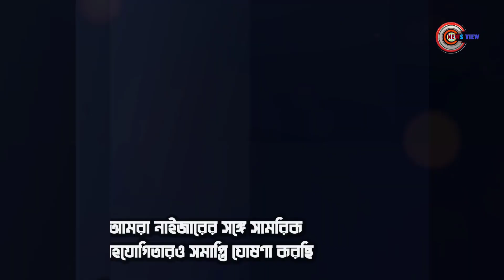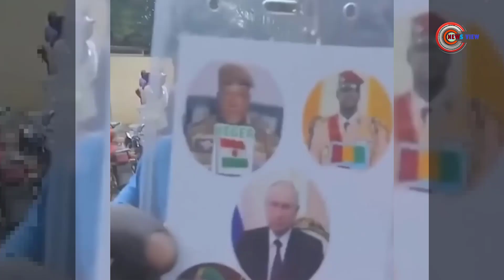শেষ পর্যন্ত নাইজারের কাছে হার মানলো ফ্রান্স! France–Niger | News View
অবশেষে আফ্রিকার দেশ নাইজার ছেড়ে দিতে বাধ্য হলো সাবেক উপনিবেশবাদী দেশ ফ্রান্স। যদিও এর আগে বার বারই জোর দিয়ে ফরাসি প্রেসিডেন্ট ইমানুয়েল ম্যাকরন বলেছিলেন, নাইজার থেকে সেনা প্রত্যাহার করা হবে না।  এমনকি নিয়ামের দূতাবাসে বহাল তবিয়তেই থাকবে ফরাসী রাস্ট্রদূত। কিন্তু শেষ পর্যন্ত তারা হার মানলো। তারা নাইজার থেকে সেনা প্রত্যাহার করতে বাধ্য হলো ।